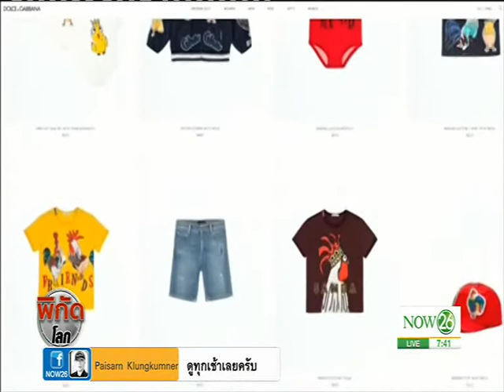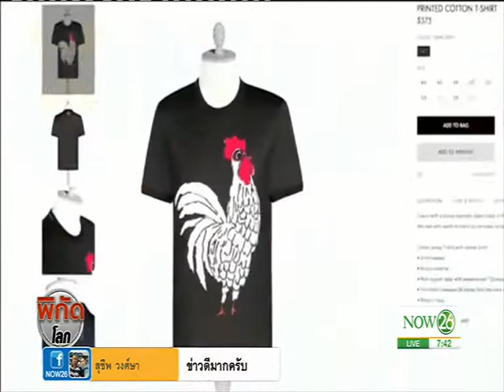เกาะกระแสตรุษจีน ร้านค้าแห่ทำสินค้า-ถุงหิ้วธีมไก่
พิกัดโลก ช่วงเช้า : เกาะกระแสตรุษจีน ร้านค้าแห่ทำสินค้า-ถุงหิ้วธีมไก่เรียกลูกค้า "NOW26" 28-01-60